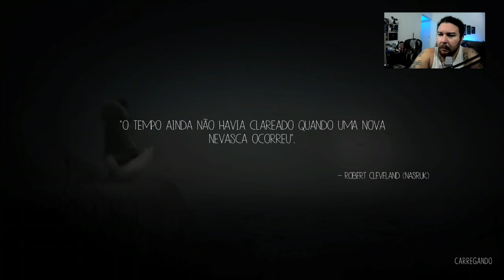Never Alone #1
Never Alone foi jogado e gravado em live todo dia com exceçãode quinta-feira , a live rola no horáriode 15h às 21h querendo aparecer será super bem vindo.

Twitch ( onde fazemos nossas lives a partir das 15h até as 21h )  .

Kwai.

Família Mega

Megaflix ( Análise de filmes e séries ).

Acustico65 records
⁶